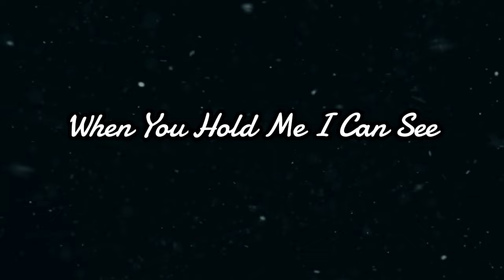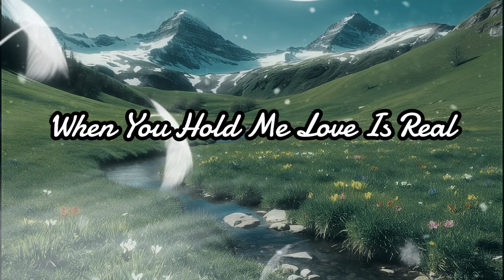In your arms my heart takes flight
MixMasterMedia7

When you hold me I can see
That's the only place for me
When you hold me soul ascends
Dreams cascade they never end

[Verse 2]
When you hold me peace inside
World stands still no need to hide
When you hold me life ignites

[Chorus]
When you hold me I am free
In your grasp is where I'll be
When you hold me love is real
All the magic I can feel

[Verse 3]
In your arms the world’s so bright
All my fears take off in flight
When you hold me hearts align
Every moment feels divine

[Bridge]
When you hold me time’s erased
Every second pure embrace
When you hold me I believe
In the love that we conceive